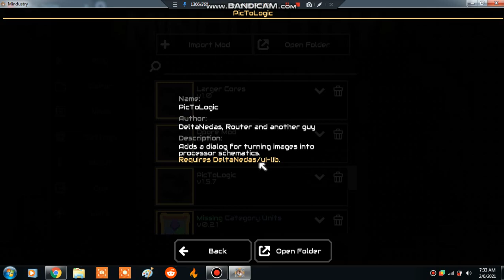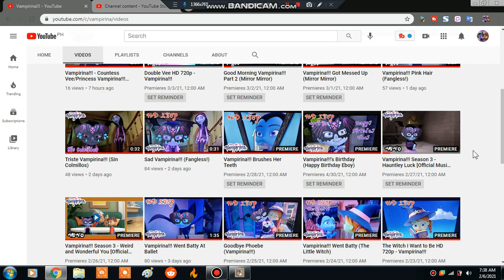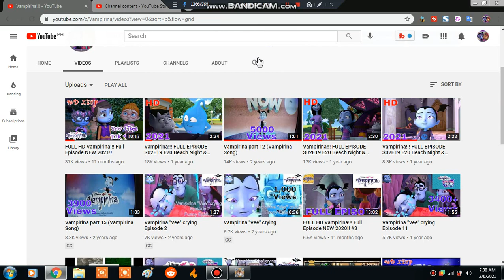DeltaNedas PicToLogic - Mindustry Mod Review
PicToLogic is a Mindustry Mod Which Allows To Add PNG Images Into Logic Displays

This Works On Modded Logic Displays

Game: Mindustry Build 123.1
Player Name: Eboy
Map: test

Modpack I Use?: MCMP 2.0 (Made By Puppy_Reddit)

Who's Eboy Plays?:
Eboy Plays Is The New Dark0717 And Creslex Channel